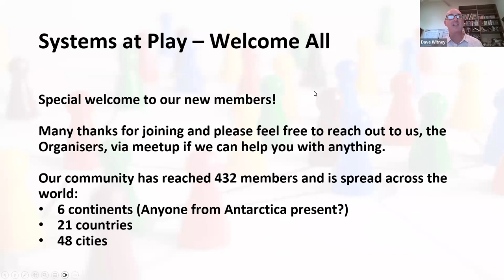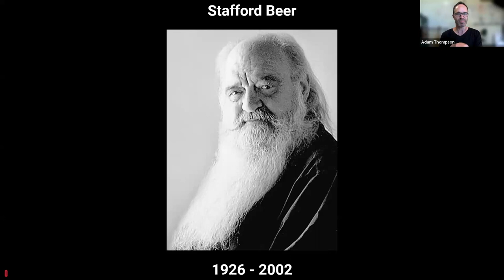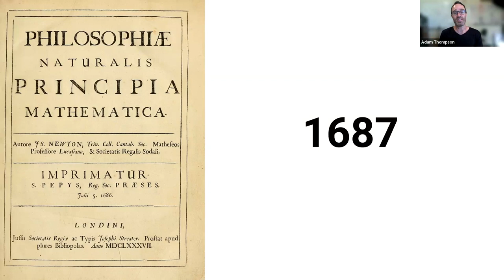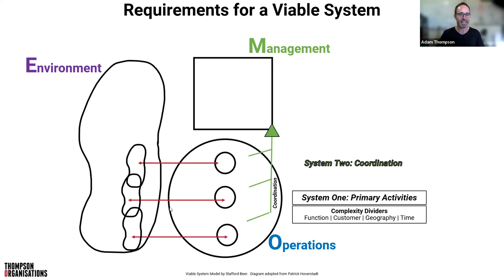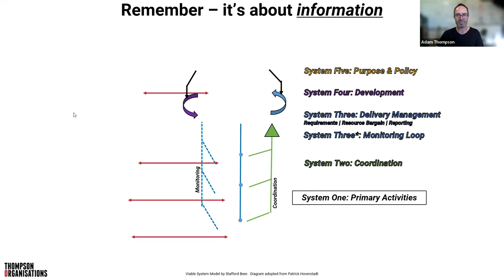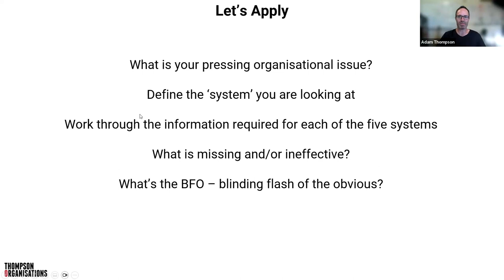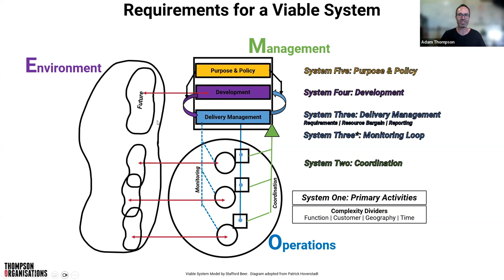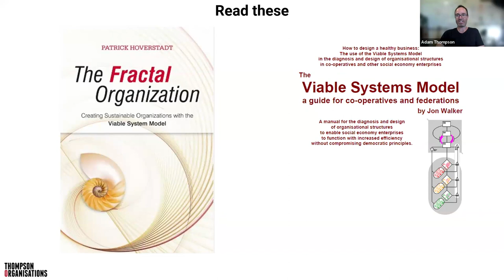Demystifying the Viable System Model: A Practical Approach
Practical Workshop

Dive into Stafford Beer's Viable System Model (VSM) in our concise workshop lead by strategy and organisational clarity-maker Adam Thompson.

We'll see how to apply this powerful tool for diagnosing and improving any purposeful system, which of course includes organisations.

We ask that you bring along your most pressing organisational pathology so we can apply the model in real-time to create insight and solutions while showing you how to put it to use.

Adam has a wonderful way of explaining complex concepts in a simple and fun way without losing the essence of the concepts.

If you want more, there is even more fun videos that expands on System 2 in VSM

Facilitator: Adam Thompson
Since 2012, Adam has been helping leaders get strategic, organisational and leadership clarity so their organisations can be successful. With over 25 years of organisational leadership experience, the trademark of his work is engaging expertise with a touch of humour (because real change needs it!), bringing together a vast and evolving knowledge of strategic, organisational, systems and people models to create insight and understandings that are bespoke for each situation.

Prior to establishing his consulting practice, he was part of the Executive at RAA, earlier work saw success in senior roles in the insurance, finance, education and legal industries, both in Australia and in the UK. His formal qualifications are in Economics and Law and he is a qualified Barrister and Solicitor in South Australia while successfully avoiding actual working as one! He also holds certification from the Institute For Development Coaching for providing feedback and tailored coaching on the Leadership Maturity Framework.

Outside of work and his busy family, he is the Soccer Coordinator for his children’s school and lives essentially the exact opposite life to Jason Bourne.